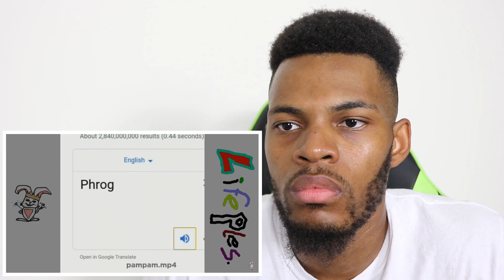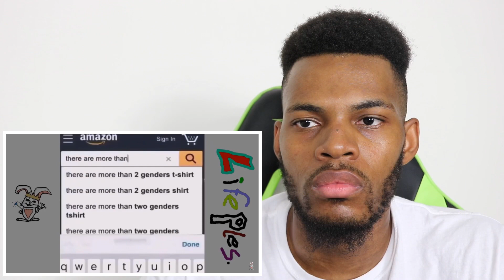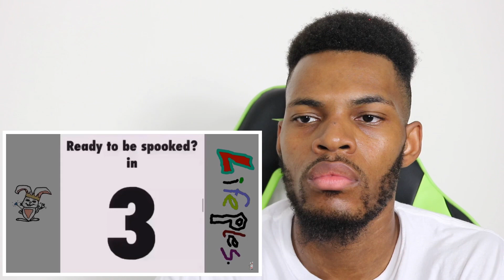KEEP A STRAIGHT FACE CHALLENGE IMPOSSIBLE 100% WILL FAIL!!!